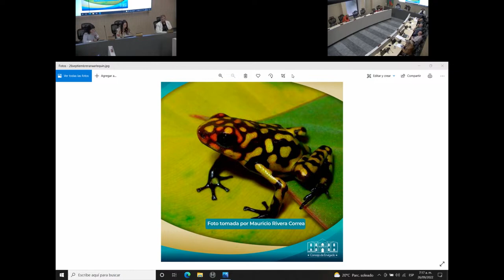61 En vivo, Consideración en Segundo Debate del Proyecto Acuerdo #024 de 2022